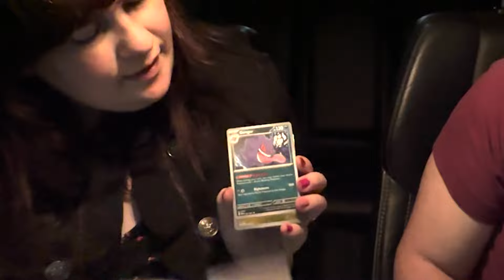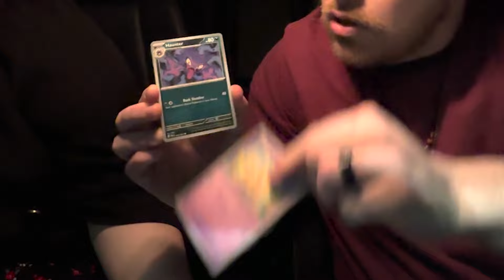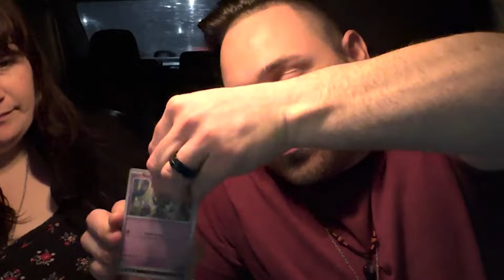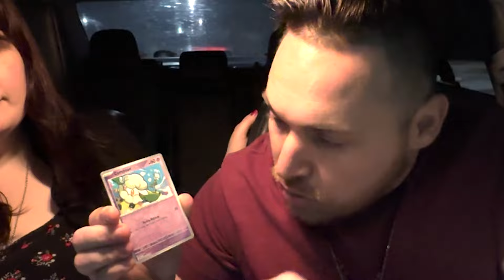Is Pokemon card magic REAL!?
In this video we test is Pokemon card magic is real! We have heard that opening Pokemon cards in the car gives a little boost in luck, and now we are going to try it so you dont have too!

Why Watch? We are testing opening Pokemon packs in the card to see if the luck really works, so you don't have too!

This video is about A & K testing to see if Pokemon car magic is real! But It also covers the following topics:

Is Pokemon luck real?
Pokemon Youtube channel

Video Title: Is Pokemon card magic REAL!? | Gooddayak

Whether it’s pack openings, events, or new challenges, there’s fun for everyone!

✅  About Gooddayak.

Welcome to Gooddayak, a Pokémon collecting couple! Where Anthony and Korrie explore the exciting world of collecting Pokémon cards! Since Pokémon Scarlet & Violet was released, we've embarked on a quest to collect every Pokémon card. Join us as we open packs, attend events, and take on fun Pokémon challenges.

Let people who don't have the means to open cards a lens to see what's inside the packs while giving a family fun-type vibe. Whether you're a seasoned collector or new to Pokémon, our channel is your go-to for a peek into the latest packs and a dose of family-friendly entertainment. Come, be part of our Pokémon journey!"